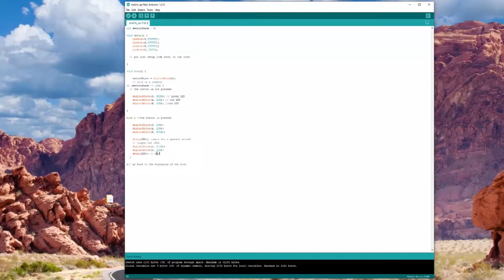An Arduino powered Do Not Disturb Door Light Hack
DesignSpark's Pete Wood has been hacking around his home to make working from home easier.

This week he has used an Arduino to power his Do Not Disturb Door sign, to let his children know when he is on a phone or video call (or he just needs a bit of peace and quiet for 5 minutes).